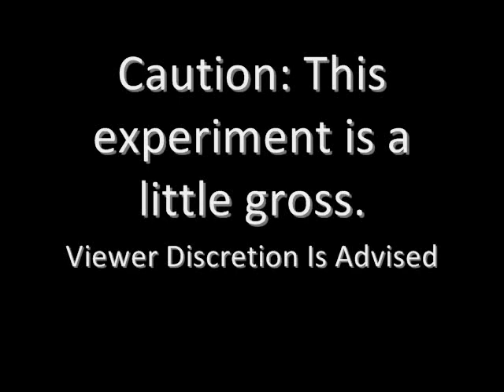Ear wax flavored cat food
In a quick (and slightly gross) Saturday morning science experiment, I test if cats prefer the taste of ear wax to the taste of store-bought cat food. Both of my cats clearly preferred ear wax.